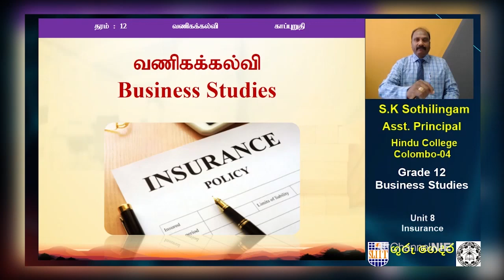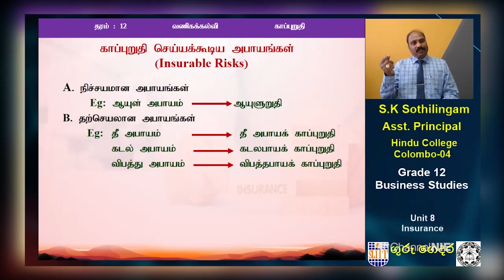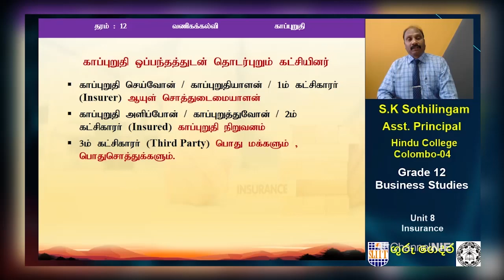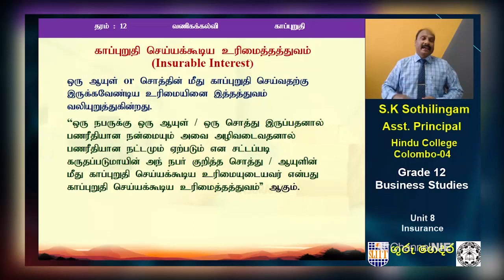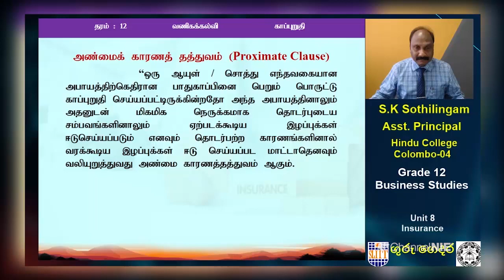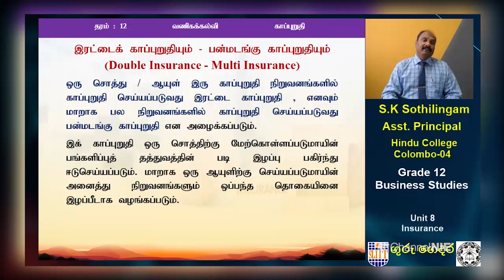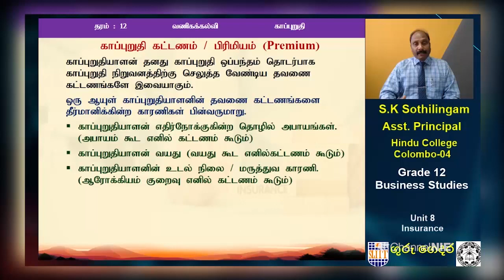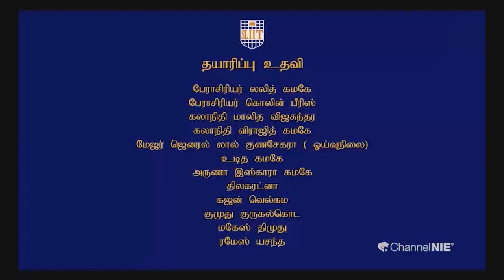A/L Bio Systems Technology (உயிர்முறைமைகள் தொழினுட்பவியல்) - தரம் 12 - N 25